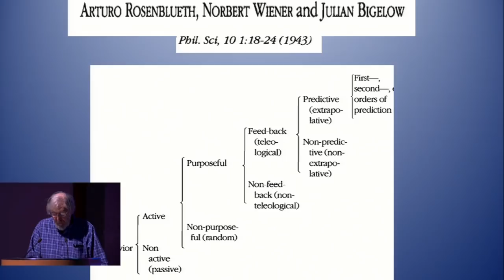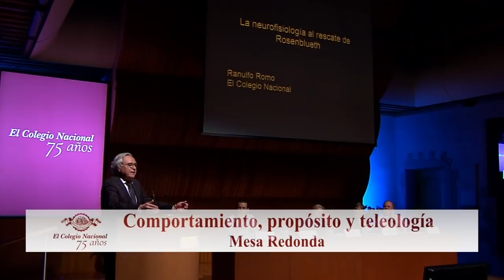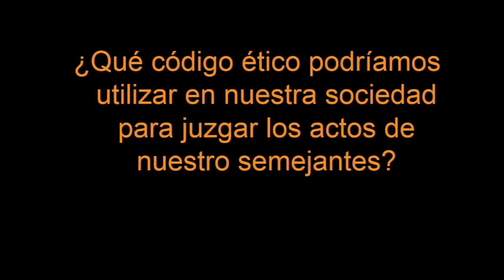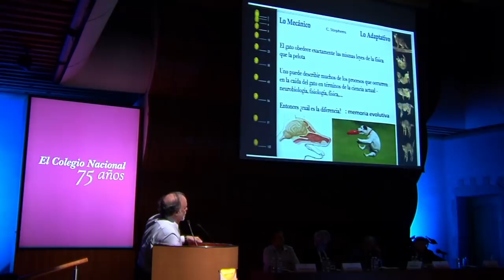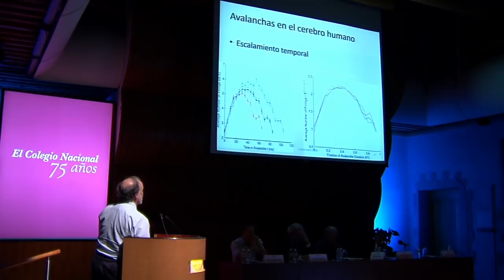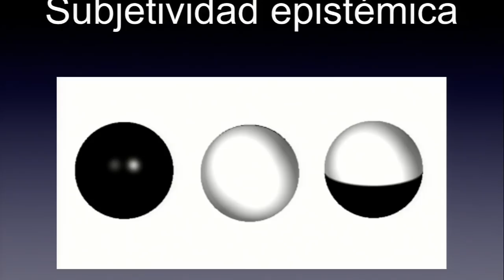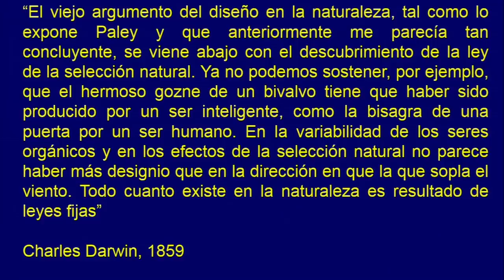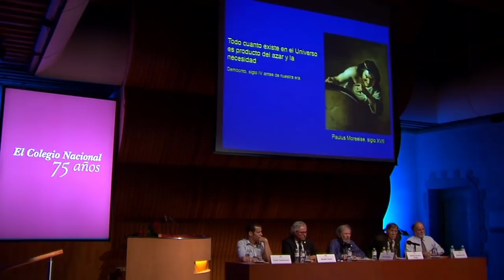Comportamiento, propósito y teleología. 75 años del artículo de Rosenblueth, Wiener y Bigelow.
Transmitido en vivo el 13 abr. 2018

Mesa redonda: "Comportamiento, propósito y teleología". Conmemorando 75 años del artículo de Rosenblueth, Wiener y Bigelow.

Coordina: Pablo Rudomin
Participan: Alejandro Frank, Antonio Lazcano Araujo, Ranulfo Romo, Pablo Rudomin y Carlos Gershenson (IIMAS-UNAM).

Programa:
La neurofisiología al rescate de las ideas de Arturo Rosenblueth, por Ranulfo Romo

El reloj de Paley: el confuso encanto de la teleología, por Antonio Lazcano Araujo

¿El corazón tiene memoria? La criticalidad y la vida, por Alejandro Frank

Propósito en animales, máquinas y sistemas, por Carlos Gershenson

Propósito y homeostasis, por Pablo Rudomin

En 1943, año de fundación de El Colegio Nacional, apareció el primer artículo de lo que llegaría a ser conocida como la “ciencia cibernética”. Setenta y cinco años después de su publicación, Behavior, Purpose, and Teleology, de Arturo Rosenblueth, Norbert Wiener y Julian Bigelow, se mantiene vigente. En esta mesa, científicos de diferentes áreas analizarán sus ideas y la relación que aún existe entre problemas y conceptos como el comportamiento de los seres vivos y las máquinas, la intencionalidad y la retroalimentación.